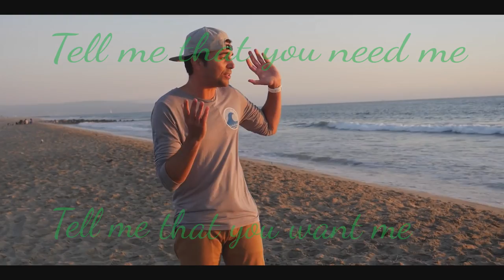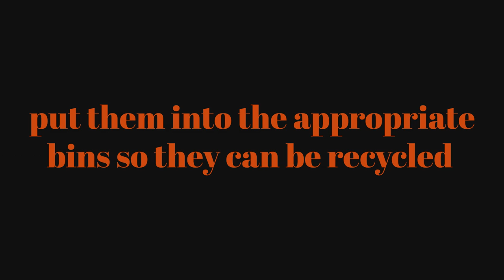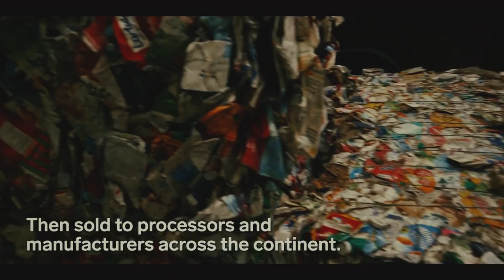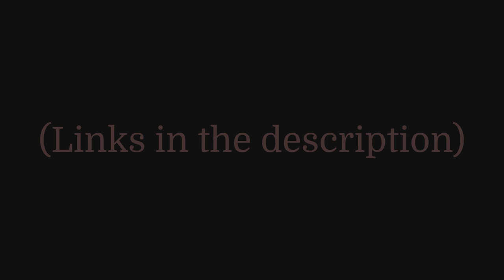Five Phases of Change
Let's get 30000000lbs of plastic and trash out of the ocean

1 dollar = 1lb

1 dollar = 0.45kg

00:00 - Phase I
02:57 - Phase II
04:34 - Phase III
06:35 - Phase IV
09:15 - Phase V
10:34 - End

Sources:

The Colors of the Ocean 8K ULTRA HD - The Best 8K Sea Animals for Relaxation & Calming Music